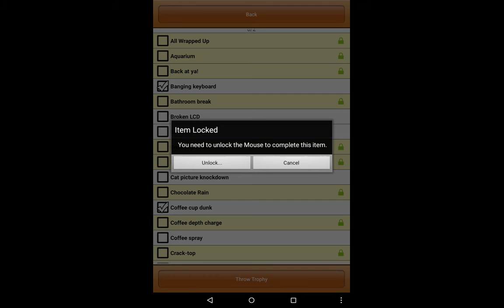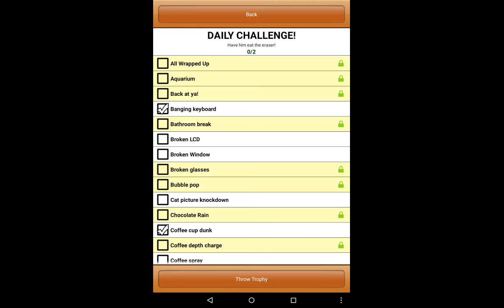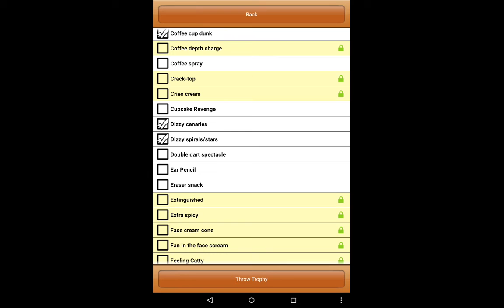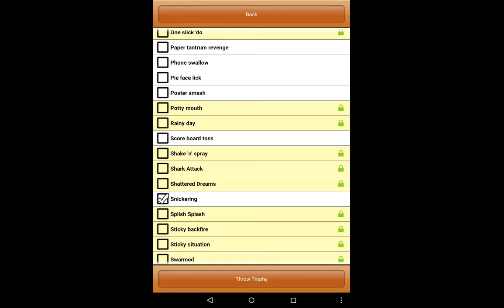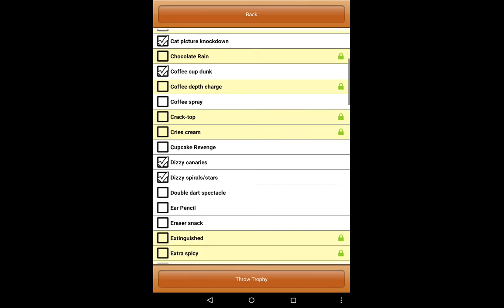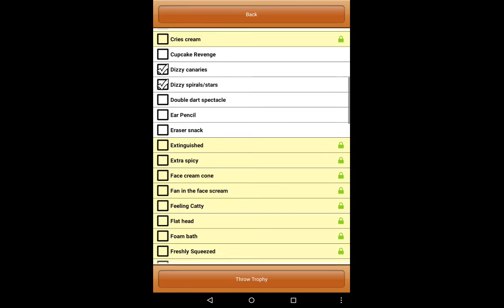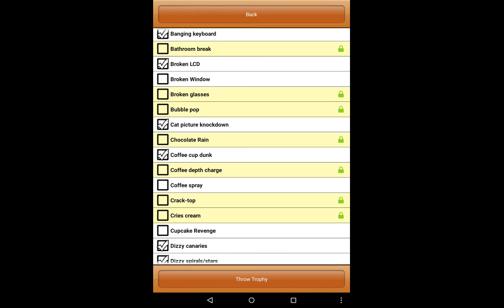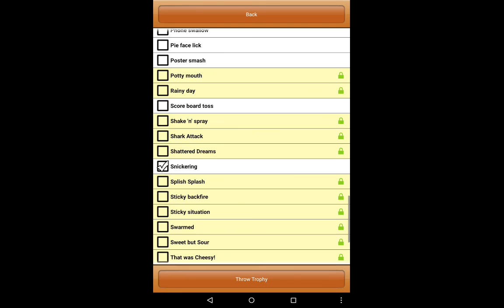Office Jerk! (Tablet Gaming)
This is a game called Office Jerk. All you have to do is annoy him!